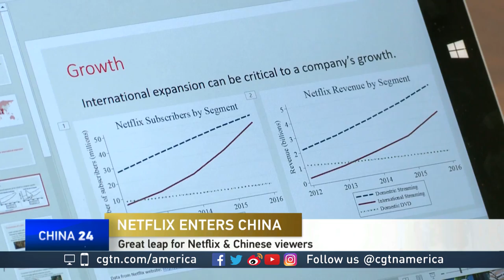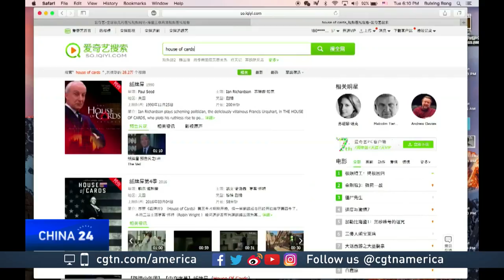April Reign discusses streaming and the business of streaming in China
CGTN's Susan Roberts discusses the streaming industry in China and the expanision of Netflix in the country with April Reign, managing editor for Broadway Black.